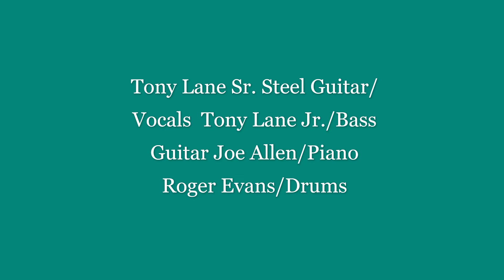Tony Lane Sr Candy Kisses 01 20 2007 Semmes Community Center Semmes, Alabama